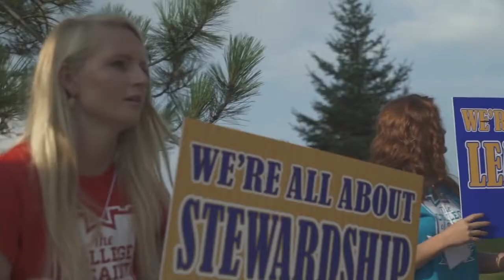Welcome Week at The College of St. Scholastica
We can't wait to welcome you! Get a taste of your first day at St. Scholastica.